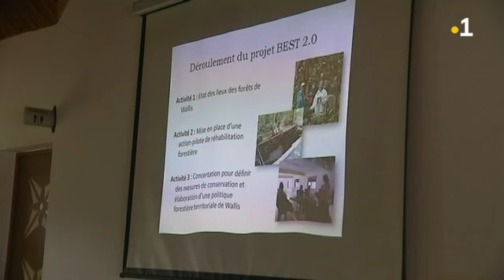Forum des PTOM à Tahiti, un enjeu majeur pour l'Europe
Coup d'envoi du 17ème forum entre l'UE et les ptom du 25 février au 1er mars 2019 à Tahiti.
Le Président  de l'Assemblée Territoriale  David Vergé  est à la tête de la délégation de Wallis et Futuna. La ministre des Outre-mer Annick Girardin sera également attendue.
Le pacifique est à l'honneur de ces réunions. Les explications de Patrick Ferrante